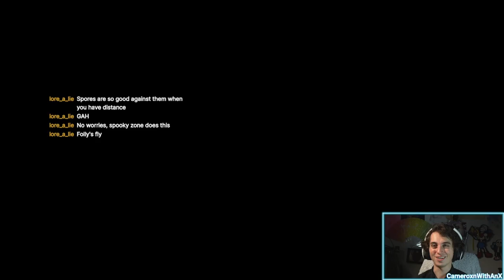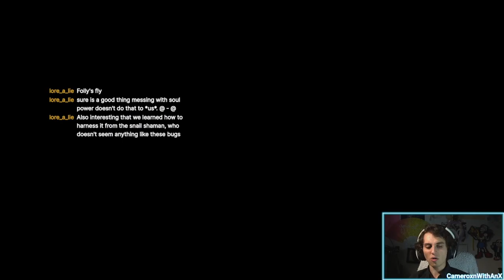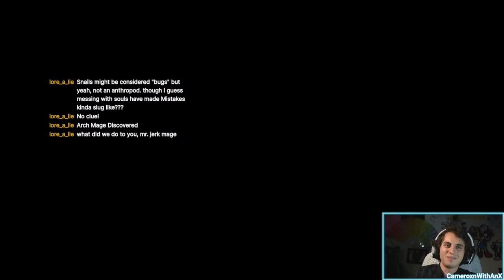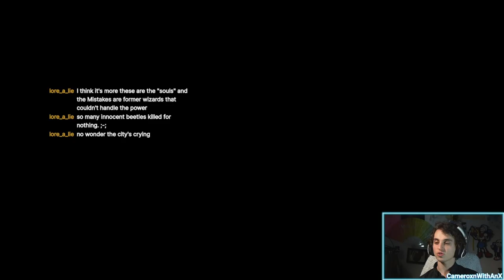Hollow Knight | Weaponizing the Souls of Those Fallen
And this is why I don't mess with the paranormal.